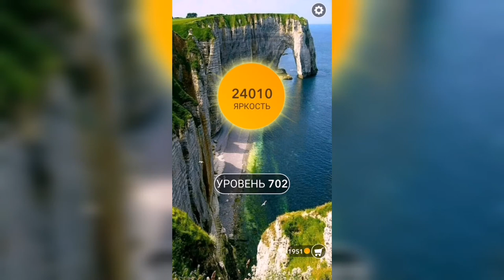Word / Слово Крест: Поиск русского кроссворда / Уровень 702